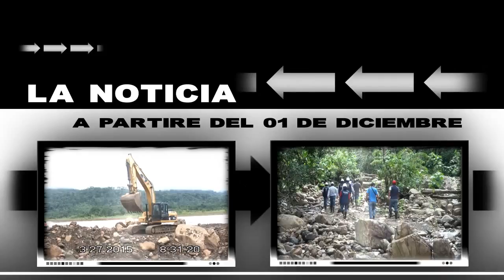intro tv pichari